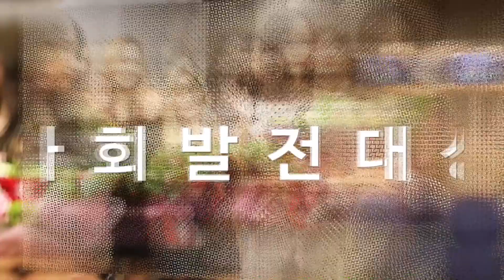(주)알엠생명과학 문상호대표 2018년 대한민국사회발전대상 사회의료부문대상 이지원기자 국민의소리TV 한국신문방송인클럽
㈜알엠생명과학 문상호대표가 '2018 대한민국 사회발전대상' 사회(의료) 부문에 수상했다.
'대한민국 사회발전대상'은 국회의 협조를 받아 우리 사회의 다양한 각 분야에서 묵묵히 사회 발전에 중추적 역할과 진흥에 공이 큰 주요 인물, 기업(기관), 단체들을 부문별로 선정하여 그간의 희생과 노고 대한 격려를 하고 다시 한 번 그 책임의식을 고무하는 것을 목적으로 시상한다.
이 날 중국에서 1000만 명 팔로워를 가진 왕홍 예키(YEKI)와 엠마(EMMA) 등 함께 행사를 실시간 중계하며 1000만명 시청자에게 생중계 됐다.